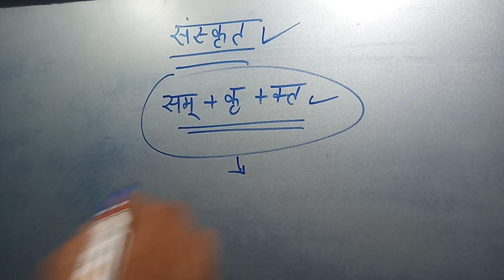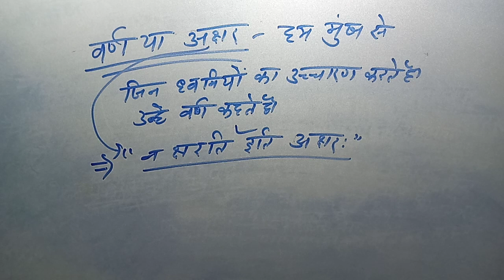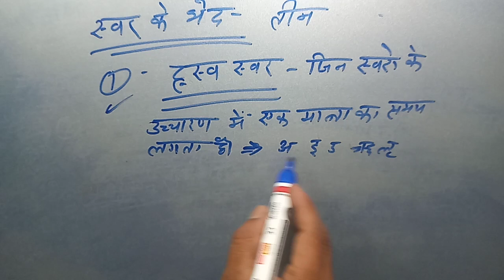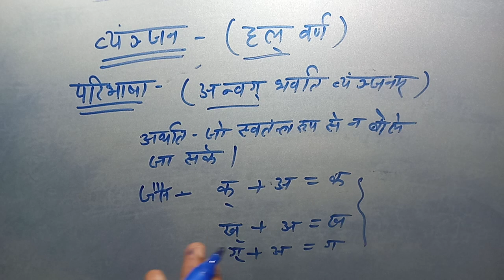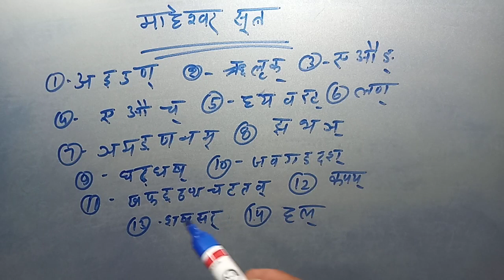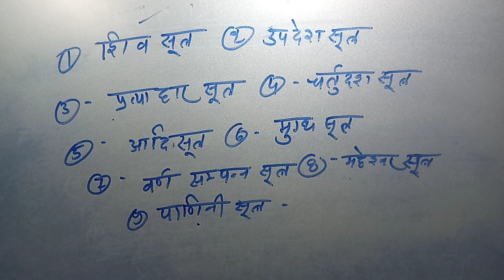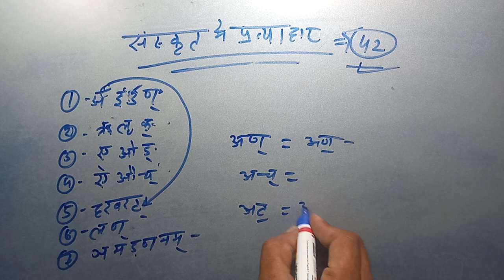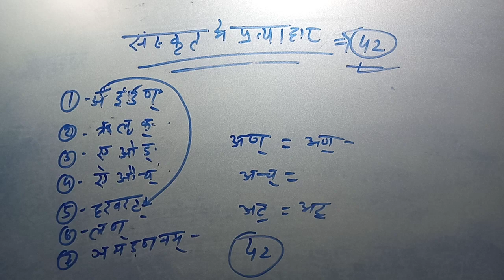प्रत्याहार महेश्वर सूत्र सभी कंपटीशन परीक्षाओं के लिए टेट सुपर टेट सीटेट अजय शर्मा निराला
प्रत्याहार महेश्वर सूत्र सभी कंपटीशन अजय शर्मा निराला